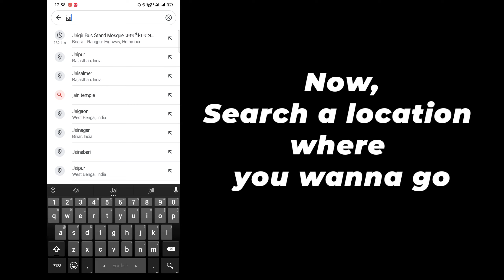How to Check Journey Speed on Google Map 🔥👌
Say you are traveling on a bus, bike, or running on a road; In this case, you may check the speed of the vehicle or your running. Then what should you do! Will you install a third-party app to check the speed?

No! You can easily check it on Google Maps, it's a very easy and simple process to check. Watch this video and see how to do that...